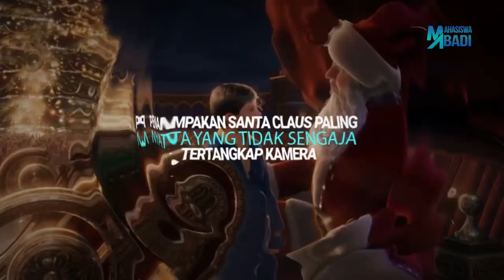5 PENAMPAKAN SANTA CLAUS PALING NYATA YANG TIDAK SENGAJA TERTANGKAP KAMERA !!!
Hari ini bertepatan sama malam natal, buat kalian yang ngerayain kita ucapkan Selamat Natal 2018 ya guys !

Natal biasa tuh identik banget sama namanya kado dan santa claus. Nih kita mau ngasih lihat kalian 5 Penampakan Santa Claus Paling Nyata yang Tidak Sengaja Tertangkap Kamera menurut Mahasiswa Abadi.